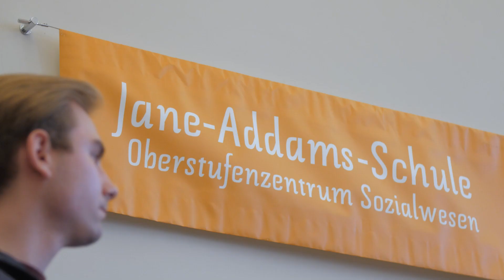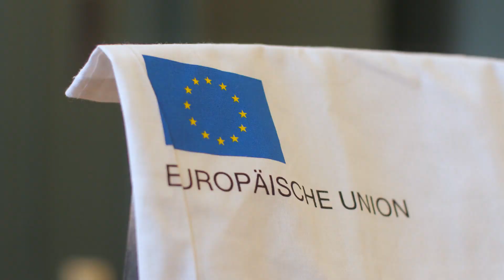EU-Projekttag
Bundesfamilienministerin Christine Lambrecht nahm am 1. Oktober am EU-Projekttag der Jane-Addams-Schule in Berlin teil und sprach mit jungen Menschen über Europa und was sich aus ihrer Sicht entwickeln und verändern muss.